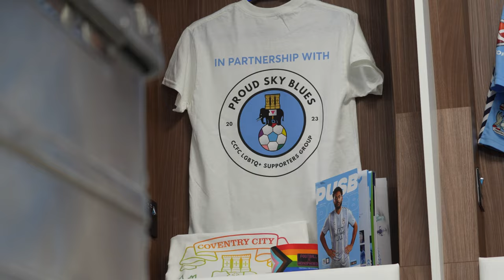City Unseen | Preston North End (H)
Coventry City take on Preston North End in the Sky Bet Championship.